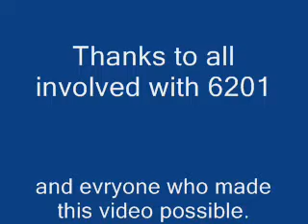6201 passes Abergele at 75, 2006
LMS Pacific No.6201 Princess Elizabeth passes Abergele at around 75MPH returning from Holyhead with an excursion along the North Wales Coast Line 2006.